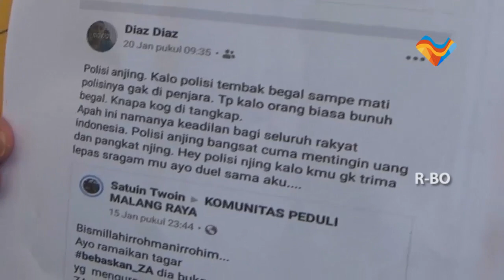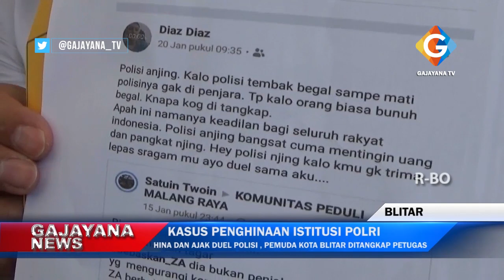HINA DAN AJAK DUEL POLISI , PEMUDA KOTA BLITAR DITANGKAP PETUGAS